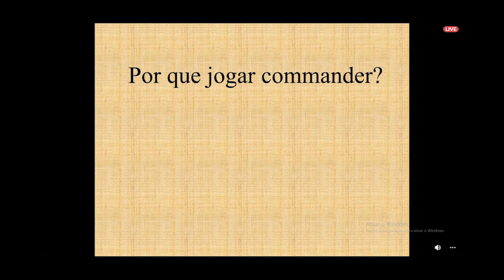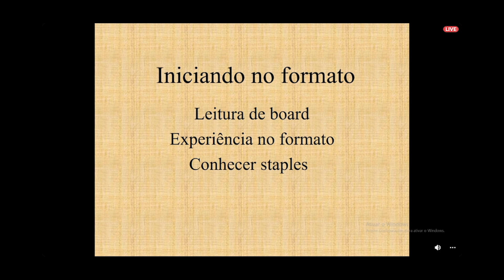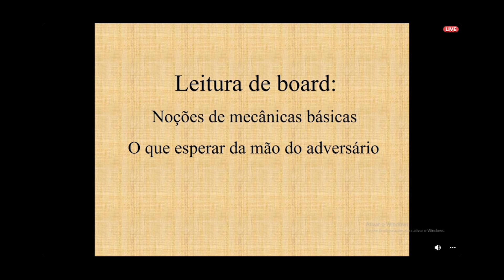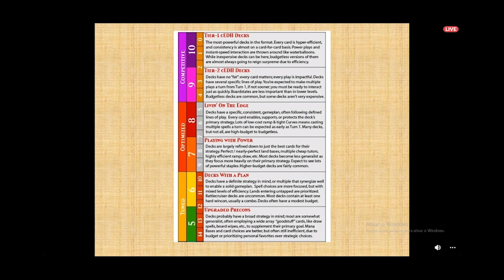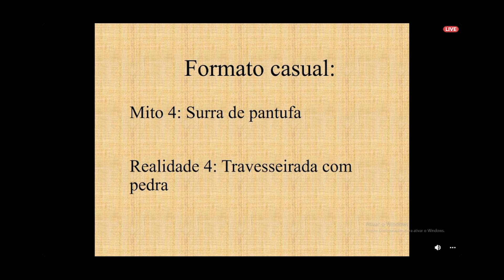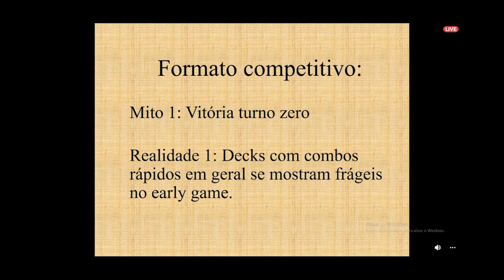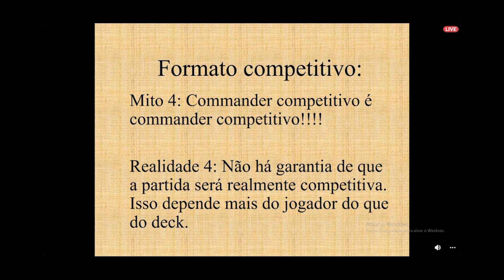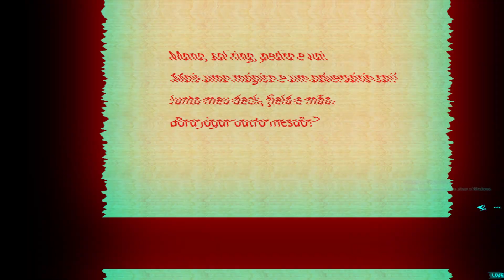Conf. Judge Academy (05/06) - Explorando o Commander: Jornada do Commandeiro c/ Gustavo Soares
Sejam muito bem vindos para mais um vídeo aqui no cEDH Brasil! No vídeo de hoje, nós apresentamos a primeira palestra da Conferência da Judge Academy: Explorando o Commander, organizada pela @magicjudgesbrasil1686 e transmitida ao vivo no dia 05/06 no canal do cEDH Brasil.

A primeira palestra foi apresentação tem como Tema a Jornada do Commandeiro e foi apresentada pelo Gustavo Soares!

Apoio:

Ligamagic
Utilize nosso cupom CEDHBRASIL ao realizar compras no marketplace da para dobrar os seus cupons de sorteios mensais realizados pela Liga.

Playground Games
Utilize nosso cupom CEDHBRASIL ao realizar compras na para participar dos nossos sorteios mensais.